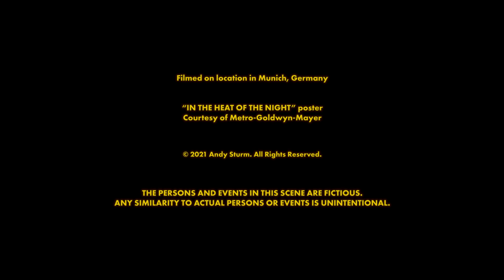Connatural Scamsters — Teaser Scene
This is a teaser scene for Connatural Scamsters, the upcoming film by Andy Sturm, starring Philippe Reinhardt and Erika Mitschrich.

Written and directed by Andy Sturm
Produced by Andy Sturm, Philippe Reinhardt & Ruta Kassa Deneke
Cinematographer: Christoph Werner
Camera Operator: Philipp Roth
Editor: Marco Zanoni
Sound-mixer, Sound designer and Re-recording-mixer: Benedikt Mühle
Colorist: Manuel Portschy
Gaffer: Luca Rieger
Hair and Makeup Artist: Natalie Doke
1st Assistant A Camera: Alexander Mitzler
2nd Assistant A Camera: Jessy Romero Walter
1st Assistant B Camera: Anian Krone
Sound Assistant: Ferdinand Soldan
Best-Boy: Felix Hecker & Fabian Pfriem
Electrician: Philip Jagdschian
Intern: Simon Klostermaier
Jewelry Designer: Melitha Champion
Armorer: Rainer Metz